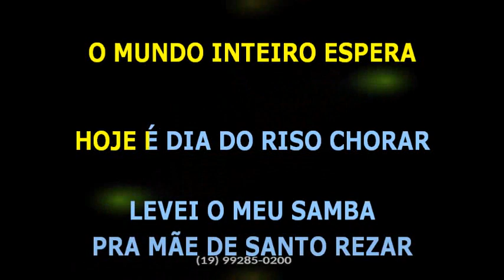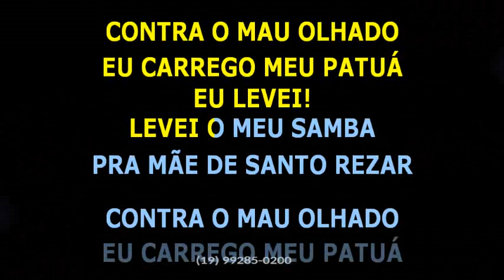Caetano Veloso • É hoje • Remixed Original Album